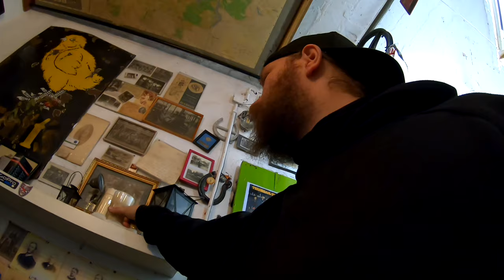ich kann mich schwer trennen + Vetta MTB Tretlager Check + Gitarren Roger# 990 Tommys Vlog´s